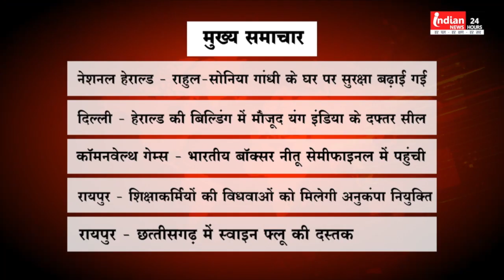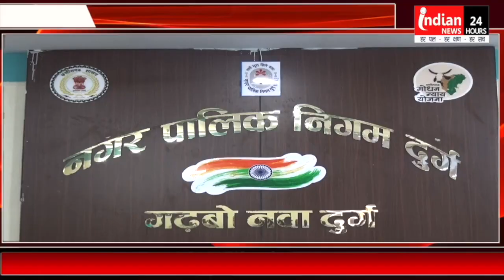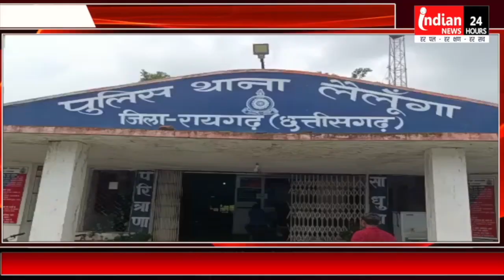न्यूज़ बुलेटिन Hindi Bulletin Indian News हर पल हर क्षण हर सच Chhattisgarh 03 08 2022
Indian News